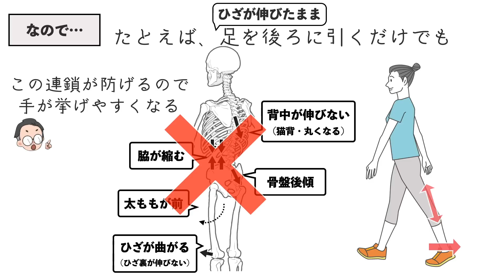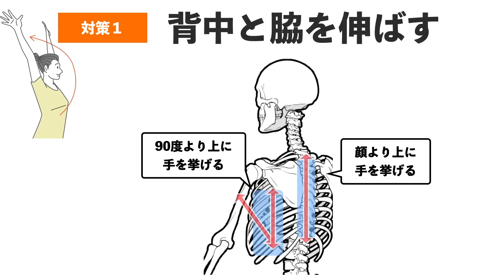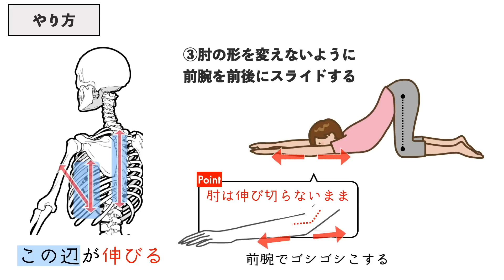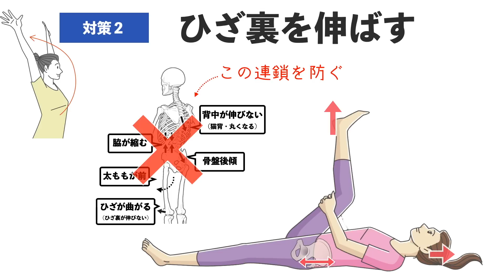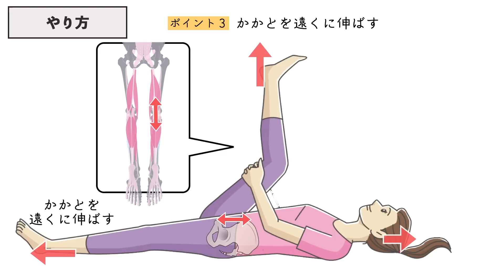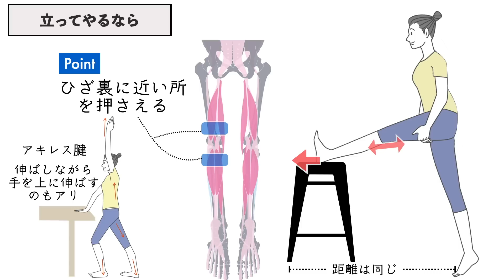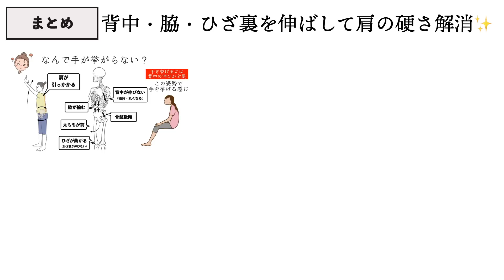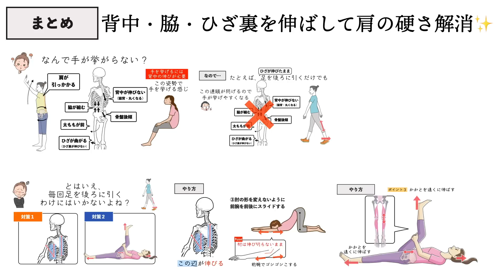【肩が硬い】意外な原因と腕を上げやすくする方法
⭕️専心良治ラボ【アーカイブ】
限定動画やオンラインゼミの資料動画講座が見放題で見られます。

📖柔軟バレエ・ストレッチ（山と渓谷社）
肩甲骨を動かしやすくする方法はP52〜57に載ってます

📲無料動画講座
『知るだけでレッスンの効果が上がる３つの秘訣』⇒

チャプター
0:00 OP（肩が硬い意外な原因）
2:57 肩の引っ掛かりをとる対策
3:31 ①背中と脇を伸ばす
6:17 ②ひざ裏を伸ばす（寝ながらできるストレッチ）
9:53 まとめ

《関連動画》

【反り腰などの姿勢改善に】引き上げしやすくするポイントと上半身を伸ばす方法

どんな動画が見られるのか気になる方は

🎫YouTubeメンバーシップでの内容🎫

①YouTubeメンバーシップ【プレミアム版】
セルフケアの仕組みまで知りたい人向け
・専心良治ラボの資料動画の一部（ゼミなどのテーマ別講座、セルフケアの裏側、臨床で使えるアイディアなど）
・以下の②メンバーシップ【限定版】の内容を含む

②YouTubeメンバーシップ【限定版】
セルフケアのやり方を知りたい人向け
・YouTubeのノーカット版
・実技プログラム動画

島田智史
東京港区三田にある鍼灸院「専心良治」院長。 整形外科で3年勤務後、治療院開院。東洋医学（鍼灸）、整体、解剖学の視点を組み合わせて、バレエの動きを整体として翻訳しセルフケアにして広める活動をしている。

📕著書一覧（新しい順）
『バーレッスンハンドブック』（東洋出版）
『体が思い通りに動くバレエ整体』（かんき出版）
🎉祝増刷決定！
『バレエ筋肉ハンドブック』（東洋出版）
🎉祝４刷達成！
『バレエ整体ハンドブック』（東洋出版）